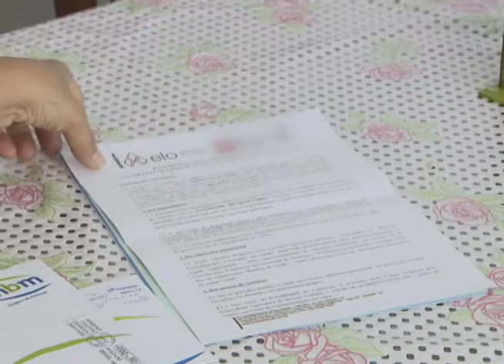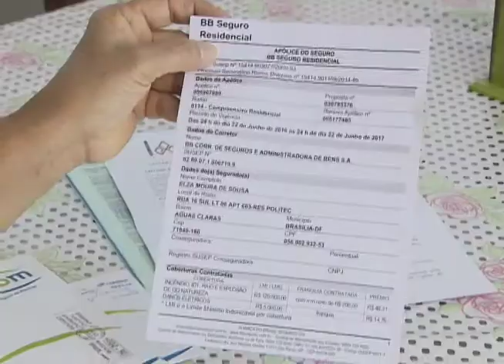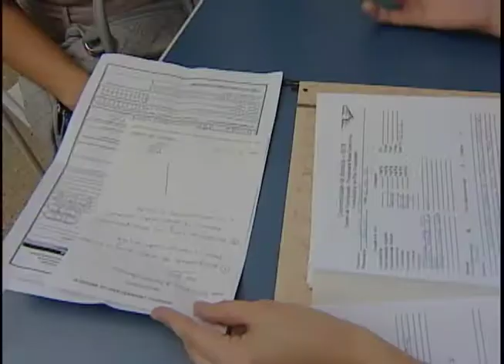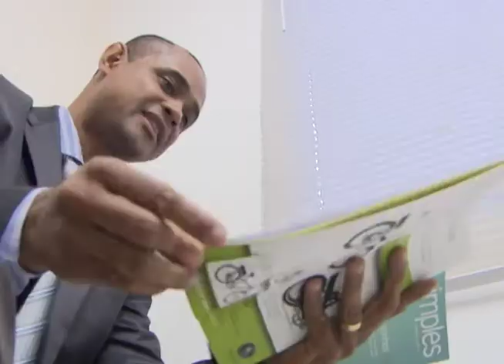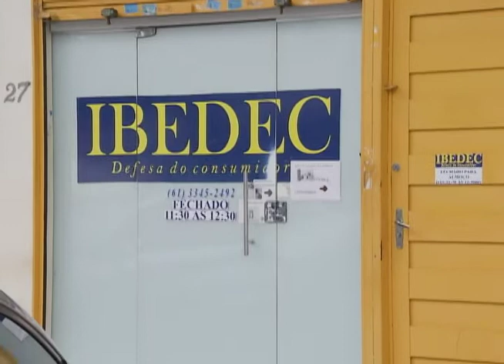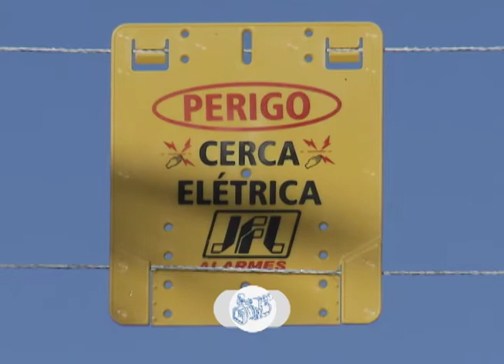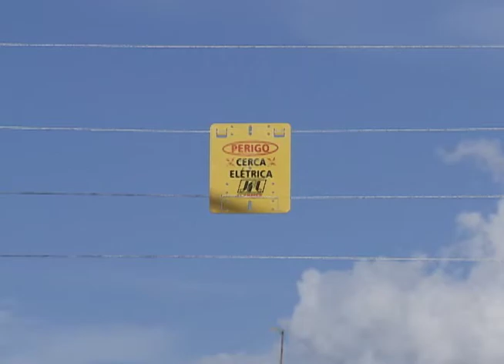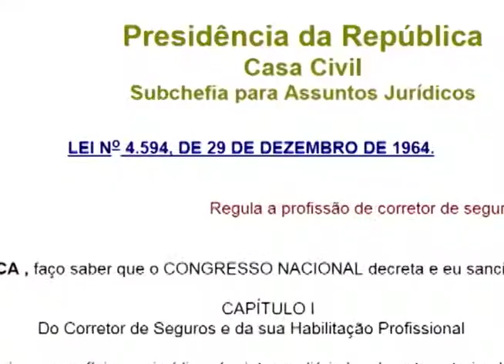Repórter Justiça - Mercado de seguros no Brasil (02/06/17)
Não faltam produtos ao mercado de seguros que seduzem os brasileiros, especialmente quando o corretor consegue convencer o consumidor de que o gasto com um sinistro ou acidente pode ser bem mais barato quando se tem uma apólice de seguro. Leia a íntegra da sinopse